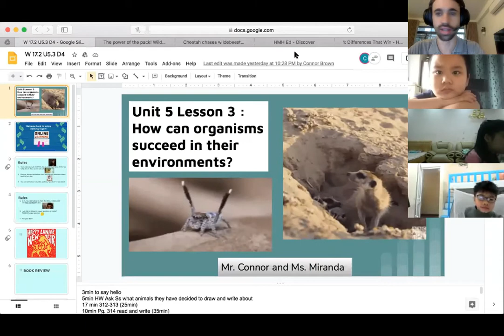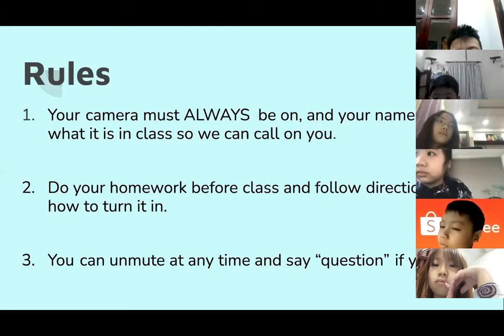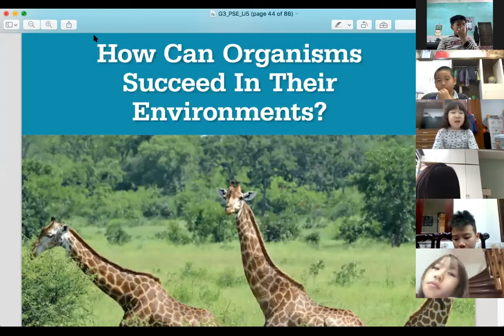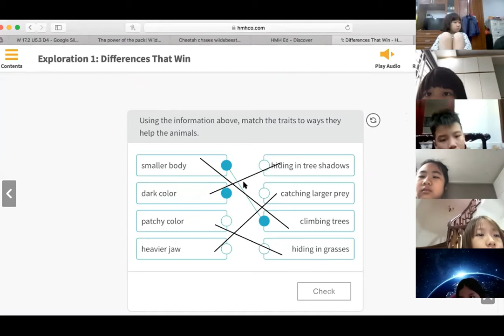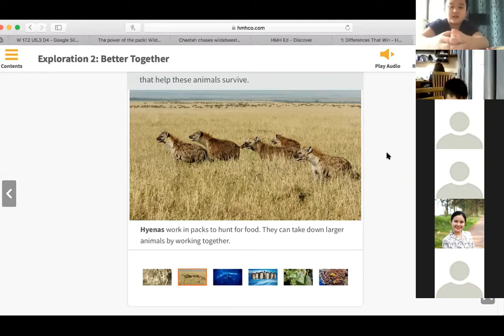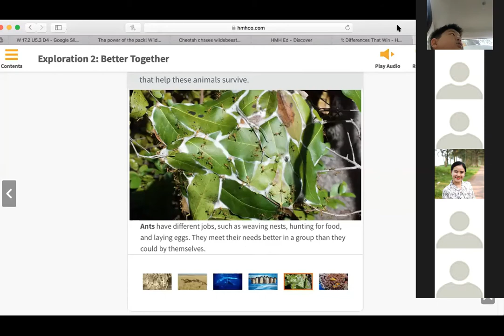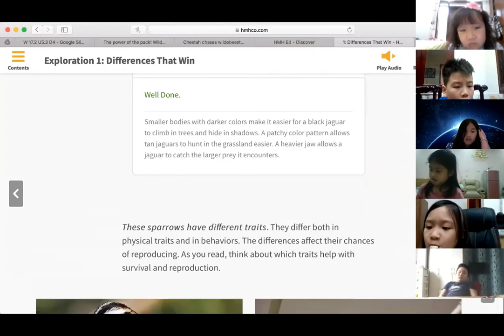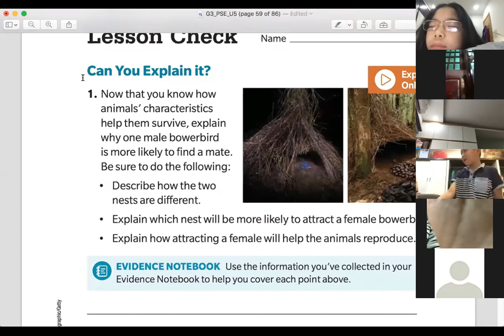3E9. Science. Unit 5. Lesson 3 (Review).17/02/2021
Quý Phụ huynh và học sinh vui lòng xem video được phát trong bài giảng: